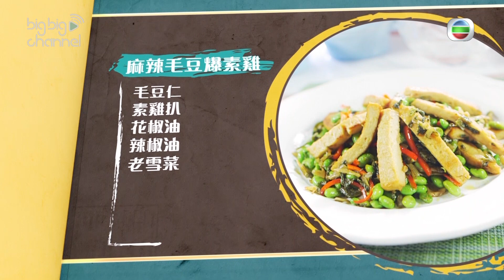女人必學100道菜 | 麻辣毛豆爆素雞-加長版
今時今日食素多咗好多選擇，今次三姐選擇用素雞做食材，整咗呢味麻辣毛豆爆素雞。話時話食素同食齋有啲乜嘢分別呢？三姐今次順便教埋俾你知！

女人必學100道菜｜星期一至五晚10:30｜翡翠台